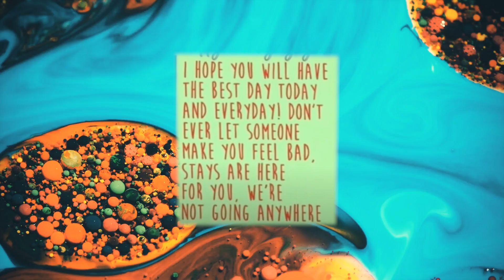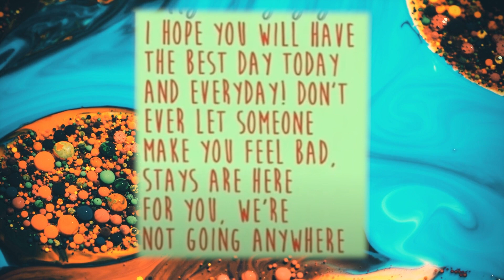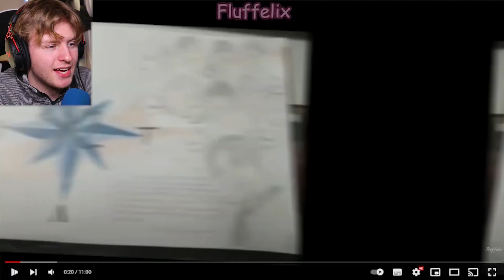Hwang Hyunjin is my kinda man...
Today I REACT to 'Hwang Hyunjin is a Disaster and That's why you love him''.

🎟Title: Hwang Hyunjin is a Disaster and That's why you love him

0:00 Teaser
0:17 Rant
2:16 Intro to reaction
2:40 Reaction
16:55 FOMO
17:31 Outro Part 1
17:45 A little secret
18:40 Outro Part 2
19:05 Secret word of the video (Shush, don't tell anyone)
19:17 You Died sorry